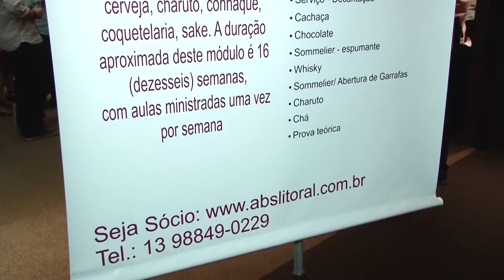Acausa Wine 2019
Acausa Wine 2019 em prol do Instituto Luiz Alca

Associação Comunitária de Auxilio Santista ao Portador do HIV/AIDS

Durante todos esses anos de trabalho, o Instituto Luiz Alca - ACAUSA auxilia familiares e pacientes portadores de HIV com cestas básicas, medicamentos e outros tipos de assistências que possam necessitar.

O que começou com cerca de 20 cestas básicas, transformou-se em mais de 250 famílias atendidas mensalmente.